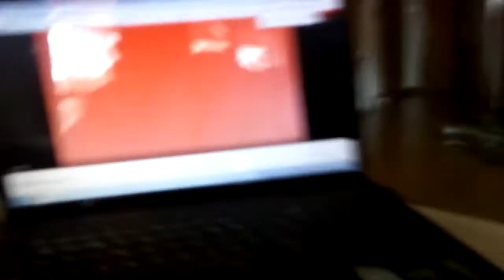Снял с головы лейдиги клеща. 25.03.2021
Решил посмотреть под микроскопом